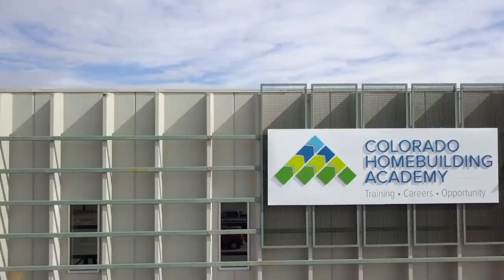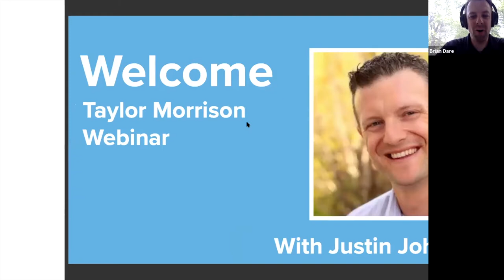Justin Johannes - Vice President of Construction - Taylor Morrison - Ep 5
There are lots of ways folks enter the construction field. Justin Johannes first entered this industry as a child when His father, a general contractor and cabinet maker, "used construction as a punishment."

Justin is now the Vice President of Construction with Taylor Morrison. In this podcast, he gives us an inside look into what is needed to succeed in this industry today.  Justin also discusses how the industry is changing and the optimism he has about the future.

If you are hoping to ignite or reignite a passion around home building, this interview is for you.

For more information on the Colorado Homebuilding Academy contact | Also, look for the video version of this podcast on apple podcasts